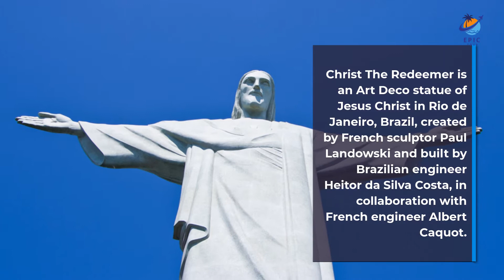7 Greatest Man-Made Wonders of the World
In this video, I'm gonna show you the 7 Greatest Man-Made Wonders of the world.
 Seven Wonders of the Ancient World is a list of remarkable constructions of classical antiquity given by various authors in guidebooks or poems popular among ancient Hellenic tourists.